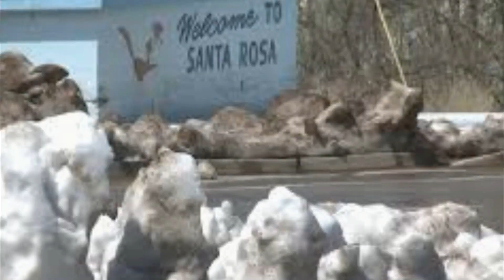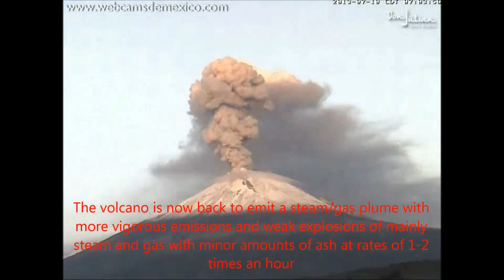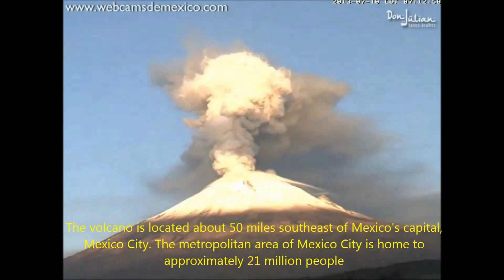July 2013 Earth Global Events Change Weather manipulation Silent attack on your unconscious mind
Here's the first few weeks of July 2013, lots of crazyness going on. please keep yourself and your families as safe as can be